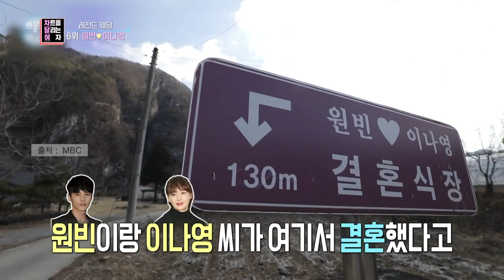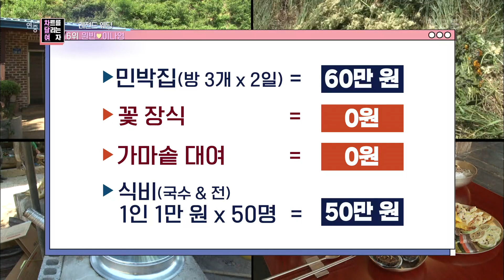[차트를 달리는 여자] 특별한 스몰 웨딩 원빈♥이나영 [연중 라이브] | KBS 210416 방송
[차트를 달리는 여자] 특별한 스몰 웨딩 원빈♥이나영